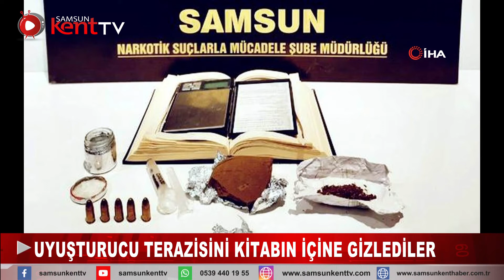Samsun'da uyuşturucu terazisini kitabın içine gizlediler | 08 Şubat 2021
Samsun'da Narkotik Ekipleri, uyuşturucu tartmada kullanılan hassas teraziyi içi oyulmuş kitap içinde buldu.